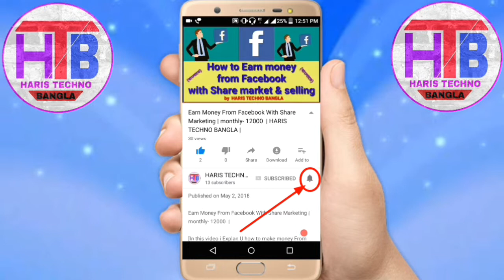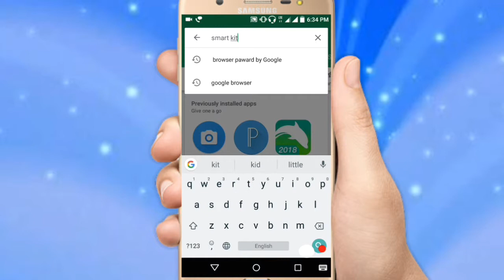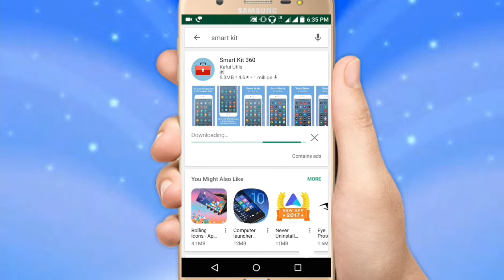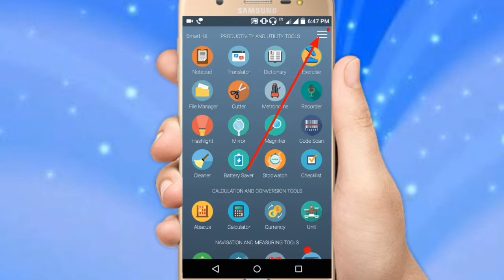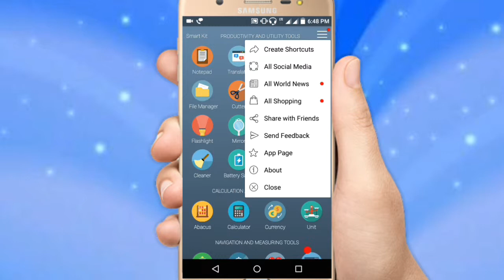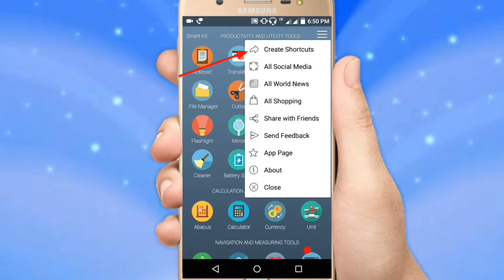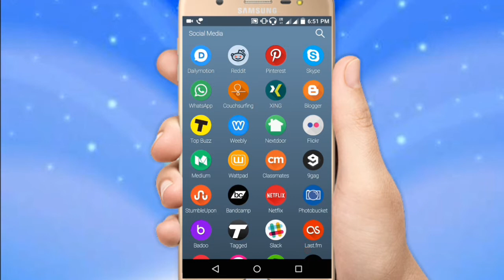150 Application in 1 App | Size -5 MB |একটি অ্যাপ্লিকেশনের মধ্য ১৫০ টি অ্যাপ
Ami আপনাদের এই ভিডিওতে বলেছি যে একটি মাত্র ৫  অ্যাপ্লিকেশনের মধ্য আপনারা ১৫০টির মত আপ পাবেন। যেগুলি আপনাদের সবসময় কাজে লাগবে।
All Social Media, All World News, All Shopping, Notepad , maney more

i give you   YouTube Tips &  Blog tips  &  Internet tips  &  daily Technology news  &  application discuss  &  product review & Unboxing  Video.

আমার এই চ্যানেলে ইউটিউব টিপস & ব্লগ টিপস্  &  ইন্টারনেট টিপস্  &  প্রতিদিন টেকনোলজি ভিডিও &  অ্যাপ্লিকেশন ডিসকাস  &  প্রোডাক্ট রিভিউ অ্যান্ড আনবক্সিং  সংক্রান্ত ভিডিও পাওয়া যায়।